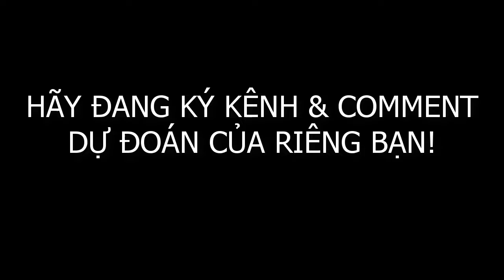🔴 VIỆT NAM và MALAYSIA – ĐV TIÊN TRI – NHẬN ĐỊNH TRẬN ĐẤU CÙNG TUẤN ANH, VĂN HẬU, PARK HANGSEO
Lịch thi đấu bảng G VLWC:
10/10/2019 18h00 Mỹ Đình Việt Nam vs Malaysia
15/10/2019 19h30 Bung Karno ndonesia vs Việt Nam
14/11/2019 20h00 Mỹ Đình Việt Nam vs UAE
19/11/2019 19h00 Mỹ Đình Việt Nam vs Thái Lan
31/03/2020 19h00 Bukit Jalil Malaysia vs Việt Nam
04/06/2020 19h00 Mỹ Đình Việt Nam vs Indonesia
09/06/2020 19h00 Mohammed Bin Zayed UAE vs Việt Nam